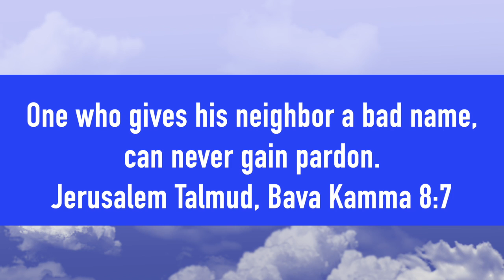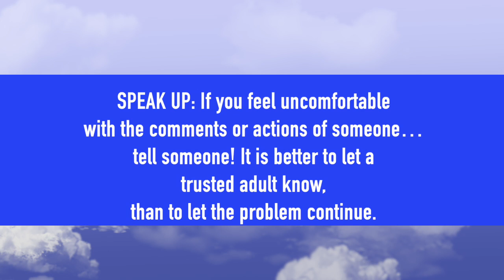Stand Up Against Bullying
For Leah's Bat Mitzvah project, she invited friends to help her make this video message to raise awareness of STOMP Out Bullying, a national nonprofit organization that works to reduce and prevent bullying, cyber bullying and other digital abuse, educates against homophobia, racism and hatred. She chose the song "You Will Be Found" from the Broadway musical Dear Evan Hansen to share the message that you are never alone.

Please support Leah's project by sharing this video widely and, if you are so moved, by making a donation